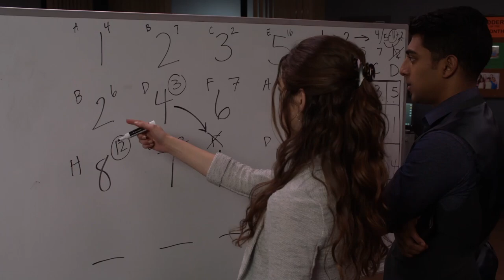Stitchers | Season 3 Tease | Freeform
Don’t miss all new episodes of Stitchers on Mondays at 9/8c on Freeform!

About Stitchers:
A highly intelligent and persistent young woman, Kirsten Clark has an aptitude for technology but never expected to be hacking into the minds of the recently deceased. Recruited into a covert government agency to be “stitched” into the memories of the dead, Kirsten is the perfect candidate to investigate murders and decipher mysteries that otherwise would have gone to the grave. Working alongside Kirsten is Cameron, a brilliant neuroscientist whose passion for the program is evident in his work, and Linus, an earnest engineer and communications technician. The secret agency is headed by Maggie, a skilled veteran of covert operations who closely guards the deeper purpose of the Stitchers program. Kirsten’s roommate, Camille, a gifted computer science grad student, is also recruited to use her skills to assist Kirsten in her new role as a stitcher, as well as LAPD Detective Fisher, who provides backup and support for the team. “Stitchers” is executive-produced by Jeffrey Alan Schechter (“Overruled!”), Jonathan Baruch and Rob Wolken. The series stars Emma Ishta as Kirsten Clark, Kyle Harris (“Carrie Diaries”) as Cameron Goodkin, Ritesh Rajan (“Jungle Book”) as Linus Ahluwalia, Salli Richardson-Whitfield (“Eureka,” “I Am Legend”) as Maggie Baptiste, Allison Scagliotti (“Warehouse 13”) as Camille Engelson, and Damon Dayoub (“NCIS”) as Detective Quincy Fisher.

Add STITCHERS on SNAPCHAT: StichersSeries